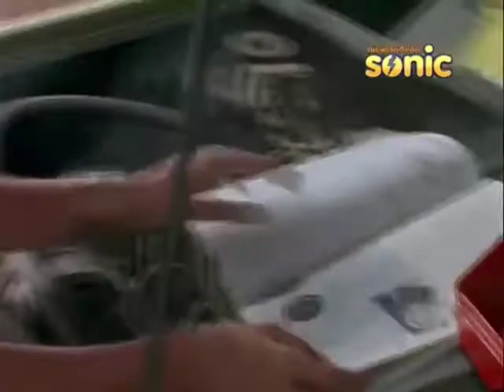Power Rangers Turbo Episode 34 | Power Ranger in hindi | series in Hindi/Eng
The Turn of the Wretched Wrench
Ashley finds her auto mechanics class more difficult than she anticipated which is further complicated by her fellow student, the Maniac Mechanic.

I am Akshay Bobde . Welcome to AB Skill Amuse Tech Channal.

AB Skill Amuse Tech

power rangers in hindi,
power rangers all,
power rangers all episodes in hindi,
power rangers all episodes,
power rangers all series,
power rangers all rangers team up,
s p d power rangers,
s p d power rangers in hindi,
s p d power rangers in hindi episode 1,
power rangers episode,
power rangers film,
power rangers game,
power rangers galaxy